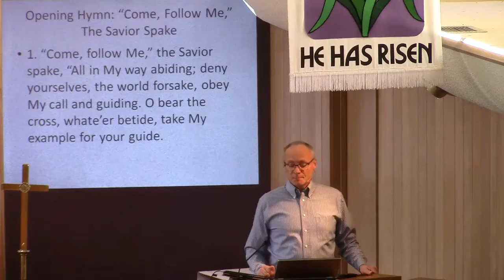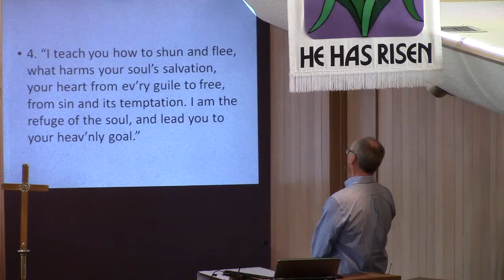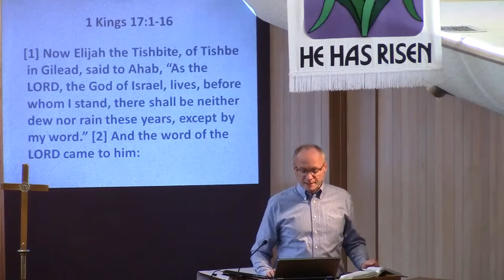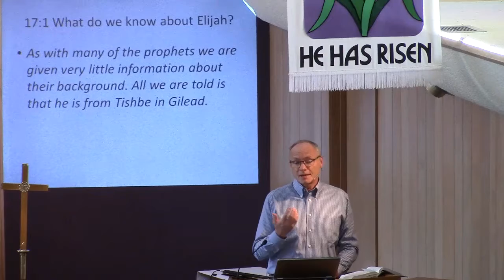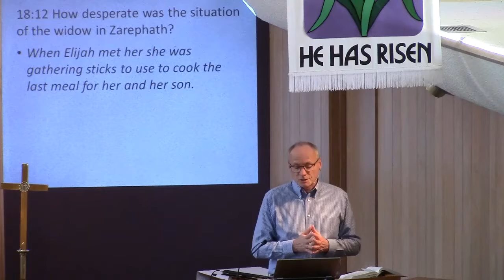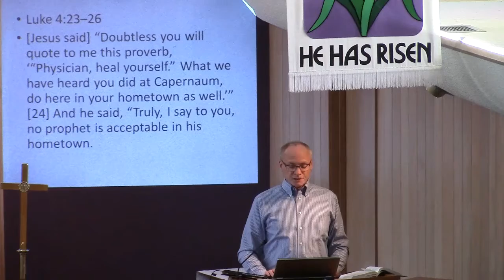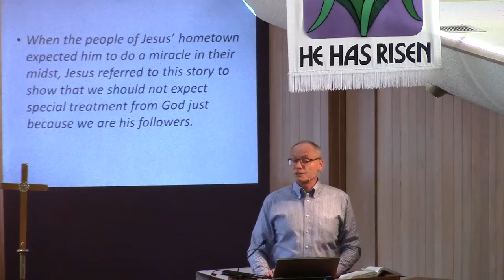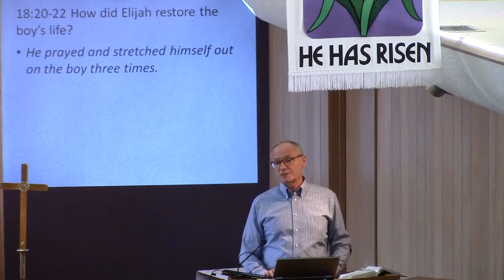From Abraham to Ahijah Bible Study, Part Eight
This is part one of our look at one of the greatest non-writing prophets, Elijah.